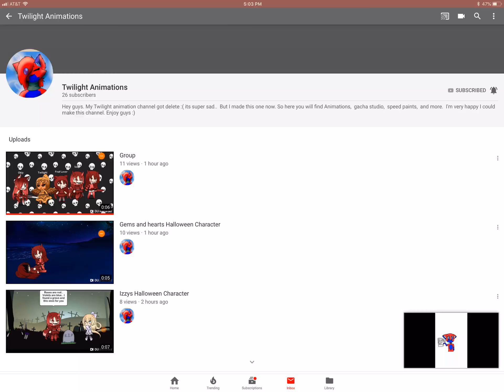Shout out! (Sub her)